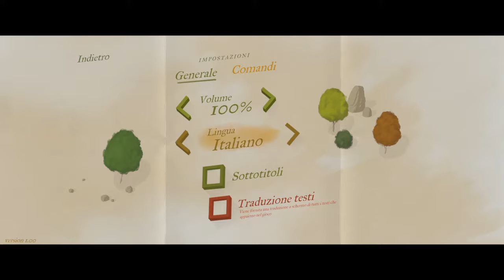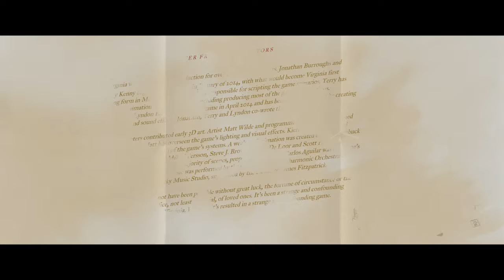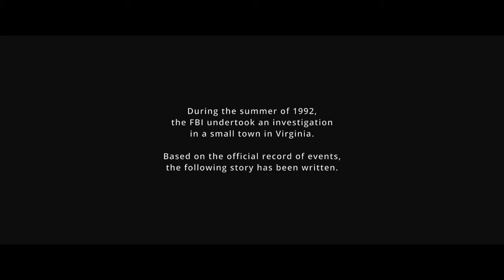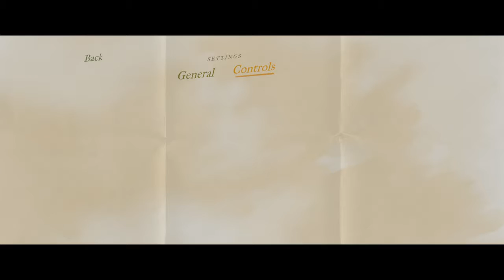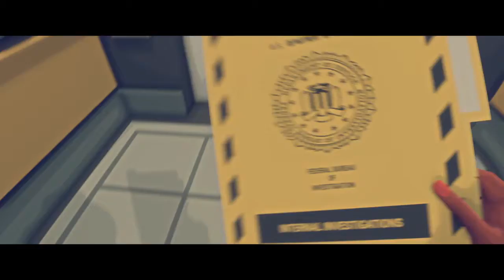Jay Plays "Virginia" Part 1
Virginia